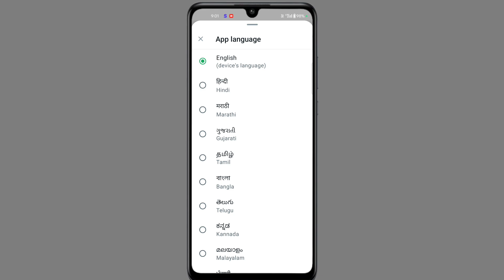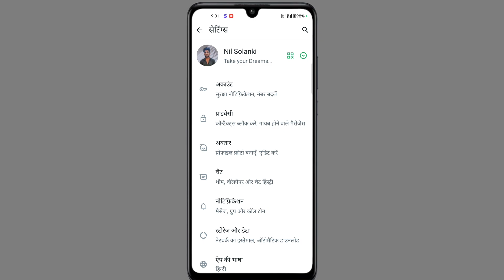WhatsApp language change की करे।Whatsapp Par Language Kaise Change Kare | WhatsApp languag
WhatsApp language change की करे।
Whatsapp Par Language Kaise Change Kare | WhatsApp languag